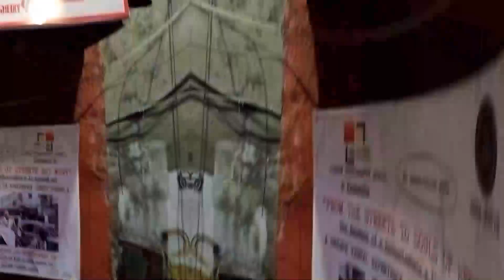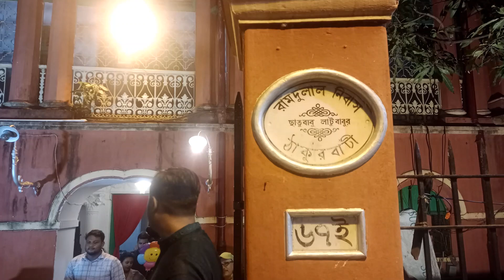video#Kollata Banedi Barir Puja# 2024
Kolkata  Banedi Barir Puja# 2024
Kolkata